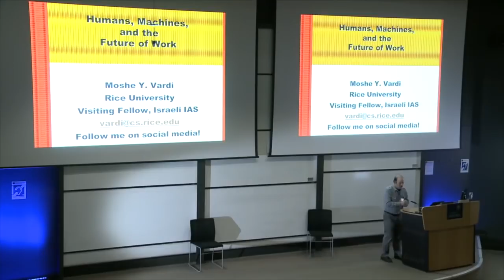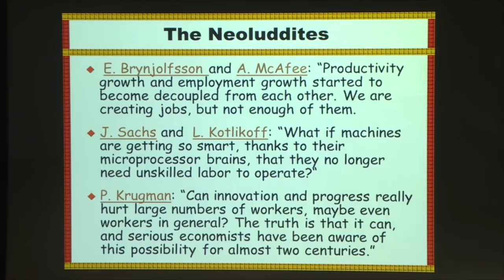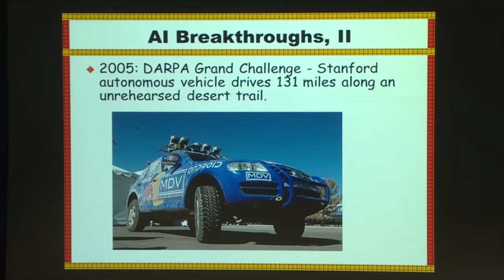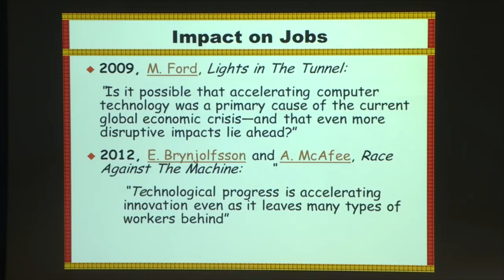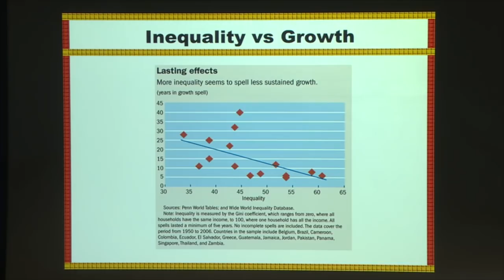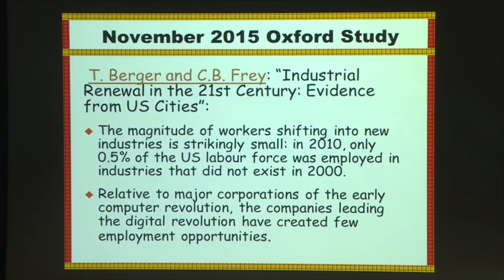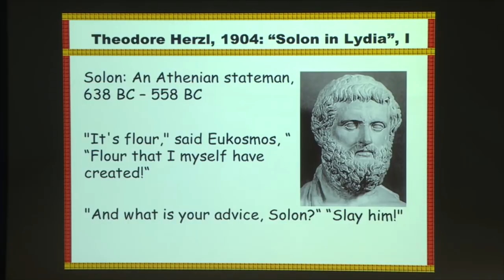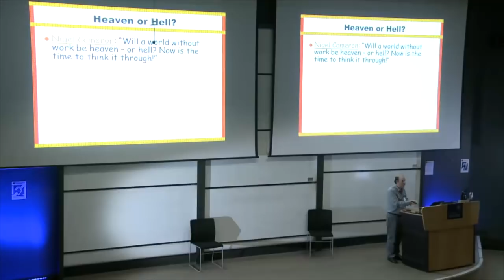Humans, machines, and the future of work